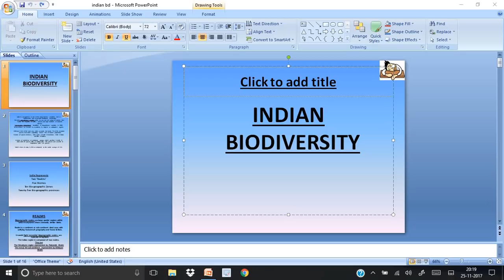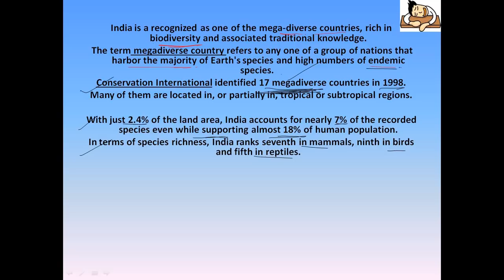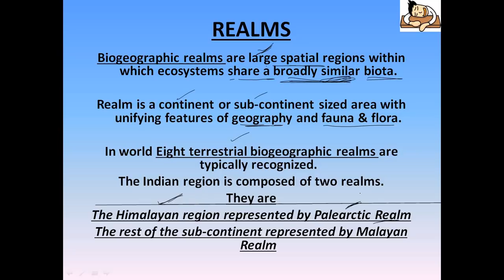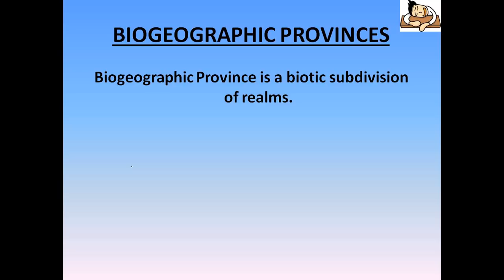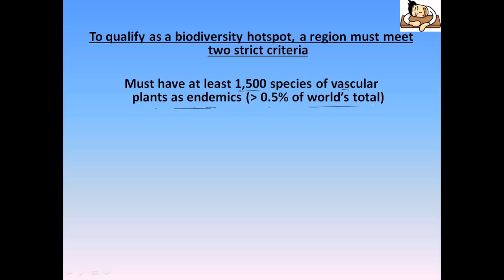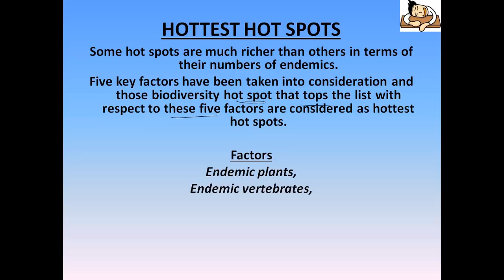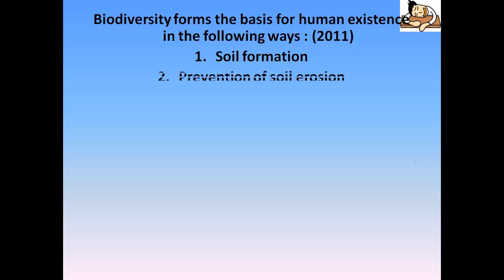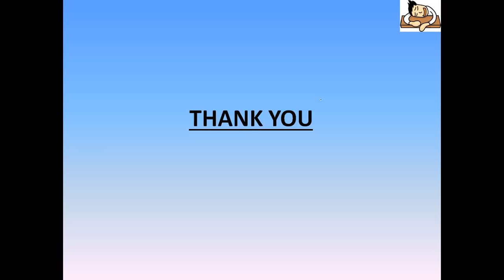Environment and Ecology Lecture 8 - Indian Bio-DIversity